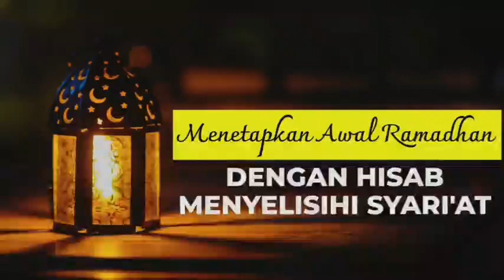Menetapkan Awal Ramadhan dengan Hisab Menyelisihi Syari'at